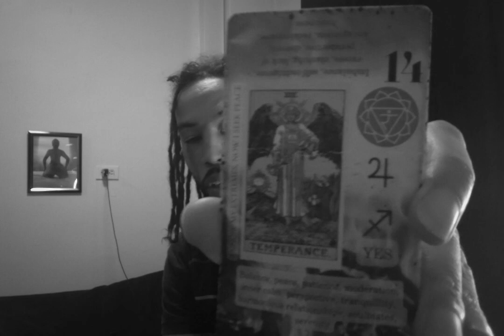Scorpio - It Might Be Too Late For You And Your Soul Mate To Have The Family Life You Wanted